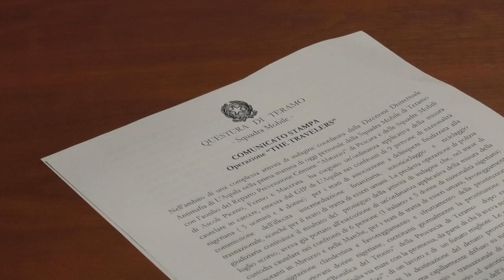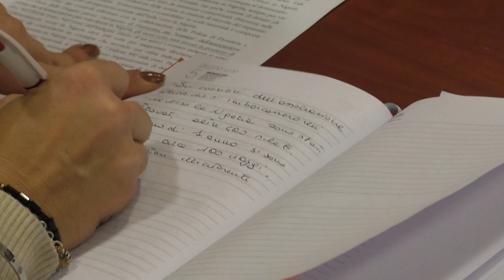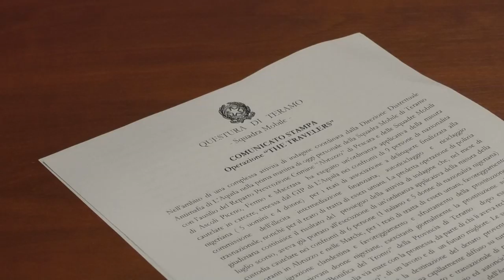"The Travelers", la DDA dell'Aquila sgomina la tratta di esseri umani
Tratta di esseri umani. E' una delle accuse mosse ad una organizzazione criminale nigeriana sgominata grazie all'operazione portata avanti dalla squadra mobile di Teramo e coordinata dalla direzione antimafia de L'Aquila. I proventi delle attività illecite fatte prevalentemente nel teramano venivano trasferite in Nigeria dai corrieri.